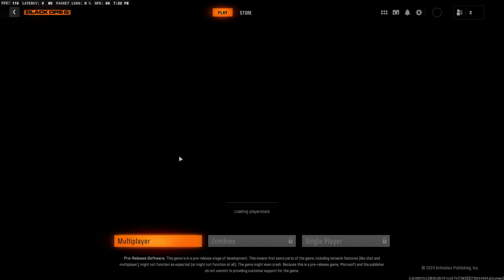first time playing on Rewind (new bo6 map)